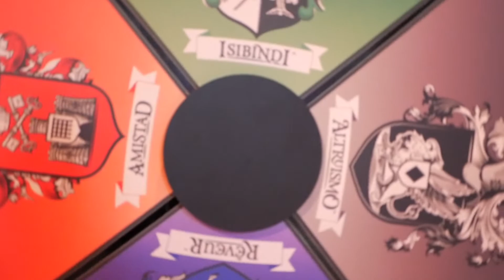Beacon Academy House Sorting Event 2022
Beacon Academy in Canton Ohio held their House Sorting Event for new students and staff. This event was part of The Ron Clark Academy House System. It is a dynamic and exciting way to create a positive climate and culture for both students and staff within their school.